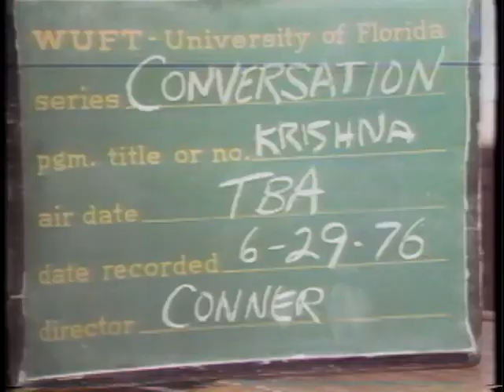University of Florida Archives, 1976 - Richard L. Thompson & Svarupa Damodara das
In this June, 1976 television studio recording, Michael Gannon (1927–2017), historian, educator, priest, and UF faculty member, interviews Sadaputa dasa (Richard L. Thompson) and Svarupa Damodara dasa (Bhaktisvarupa Damodara Maharaja) during the formative years of the Bhaktivedanta Institute. They discuss the relationship of science to religion and the tenets of Krishna Consciousness.